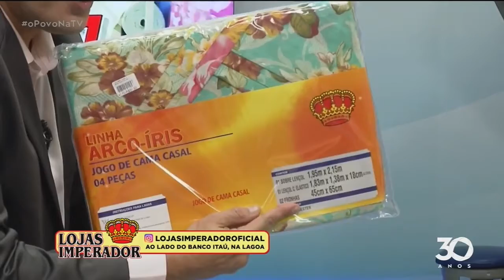Lojas Imperador - 07 07 2021 - O Povo na TV